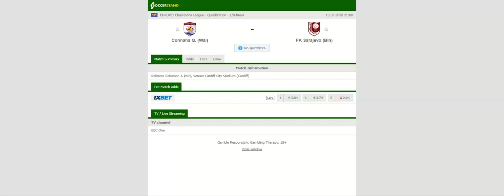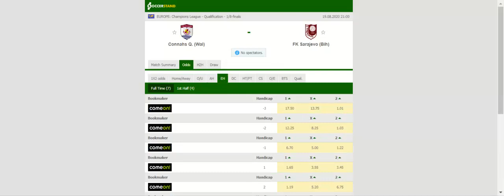CONNAH QUAY VS FK SARAJEVO PREDICTION & BETTING TIPS - 19/08/2020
2021 college football predictions,
2019 college football predictions,
2020 ncaa football predictions,
nc state football predictions 2020,
2020 nebraska football predictions,
2020 uga football predictions,
10 football predictions 2020,
football songs,
football vines,
football skills,
football daily,
football games,
football khela,
football live,
football pump up,
football anime,
football analysis,
football asmr,
football agility drills,
football american,
football academy,
football anthem,
football boots,
football big hits,
football bloopers,
r/b football,
f c b football,
mattyb football,
s.a.b football,
football chants,